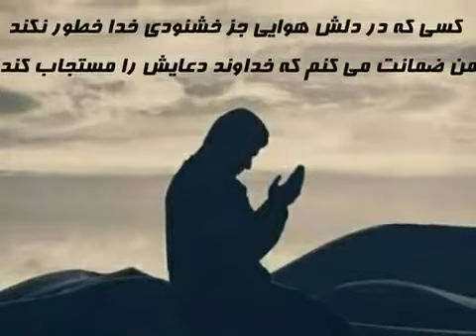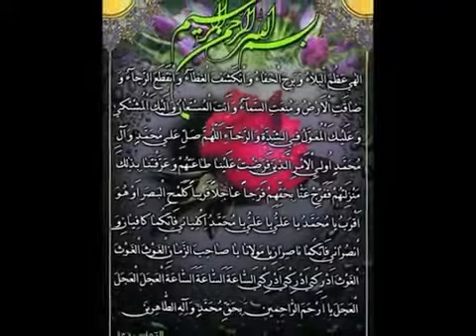عای گروهی از جوانان برای امام زمان علیه السلام